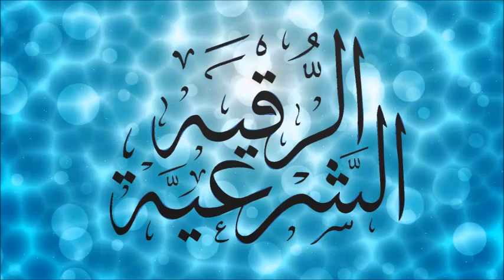الرقية الشرعية الكاملة للشيخ محمد جبريل علاج الهم والحزن والضيق والحسد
ولد الشيخ محمد محمد السيد حسنين جبريل في مدينة طحوريا، محافظة القليوبية، من جمهورية
مصر العربية. وحفظ القرآن الكريم وعمره 9سنوات. وفاز بالمركز الأول على مستوى الجمهورية والعالم الإسلامي أكثر من مرة. وحصل على العديد من الأوسمة من البلاد الإسلامية التى قام بزيارتها.
والمؤهل للشيخ جبريل هو: ليسانس شريعة وقانون من جامعة الأزهر الشريف.
يؤم المصلين فى صلاة التراويح بمسجد عمرو بن العاص منذ عام 1988م.
عمل قارئاً ومعداً للبرامج الدينية بالتليفزيون الأردني. كما عمل مدرساً للقرآن الكريم فى الجامعة الأردنية.
قام بتسجيل القرآن الكريم بصوته فى الإذاعة والتلفاز بالأردن والإذاعات العربية والعالمية. كما قام بتسجيل أكثر من مصحف مرتّل بصوته على شرائط تسجيل وإسطوانات، وأول مصحف مرتل سجله بمسجد عمرو بن العاص. وقام أيضاً بتسجيل القرآن الكريم إلكترونياً.

العلاج بالرقية الشرعية لكل شكوى
علاج الهم والحزن والكرب
العلاج من الإصابة بالعين
علاج السحر بالرقية الشرعية
علاج مس الجن بالرقية الشرعية
الوقاية من الإصابة بالسحر والعين
الوقاية بالرقية من الشر و الأفات
الوقاية بأذكار الصباح والمساء